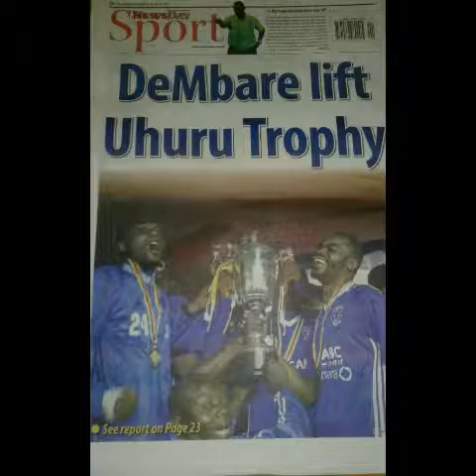Carlos Rusere - [ Attacking & Defensive Skills,Assist vs Cameroon U23]